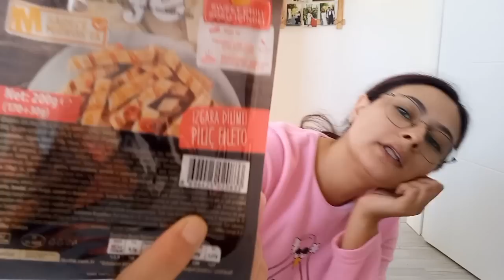MİGROS ALIŞVERİŞI 🎉KAÇ SAATTİR BUNU BEKLİYORUM ❌️KOLUM NE HALE GELDİ🥺